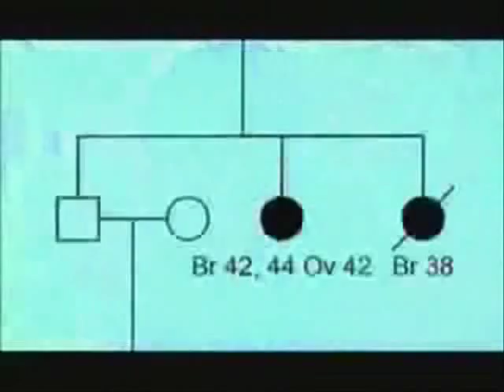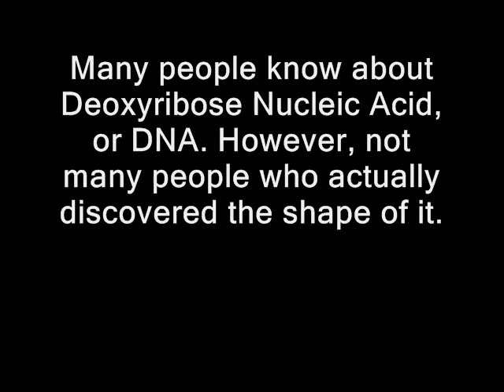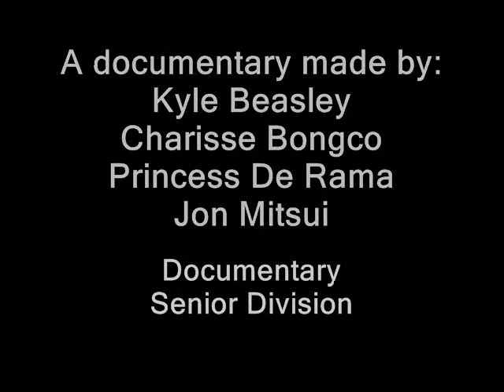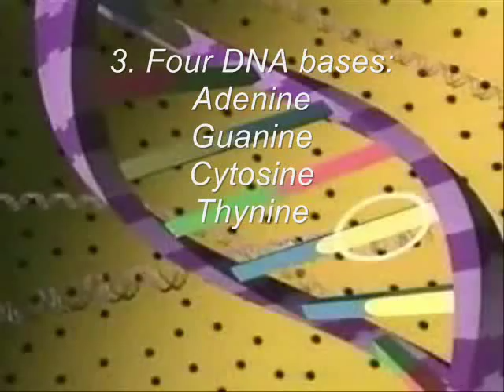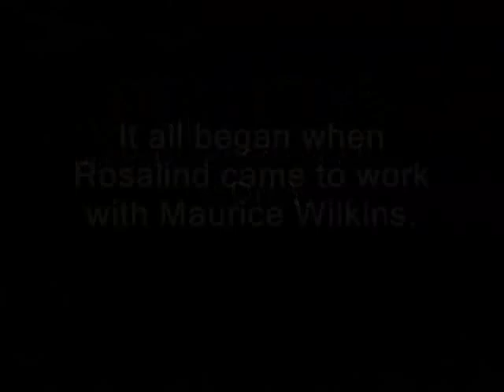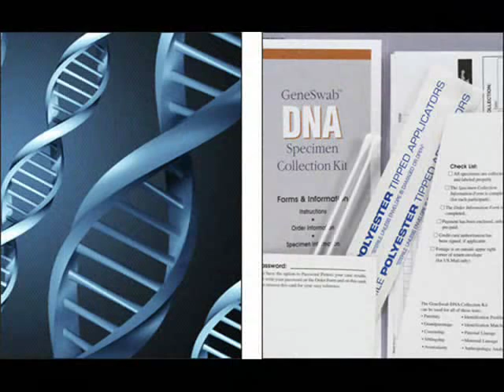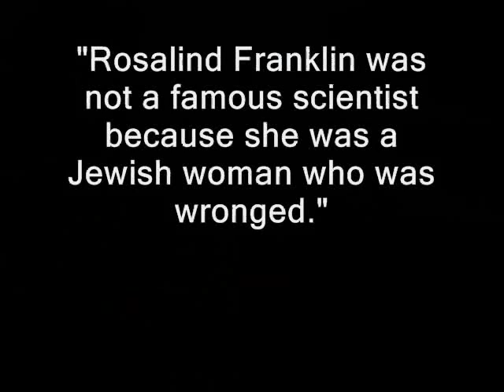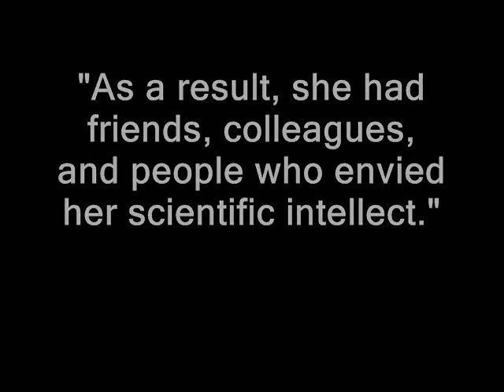Rosalind Franklin - NHD Documentary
For National History Day, my group did our documentary project on Rosalind Franklin, the discoverer of DNA's antiparallel double-helix shape.

Pictures and Videos are cited ..
it's just in our Process Paper

Group Members:
Kyle
Charisse
Princess
*J0n. XD